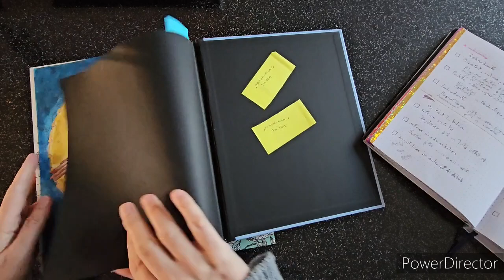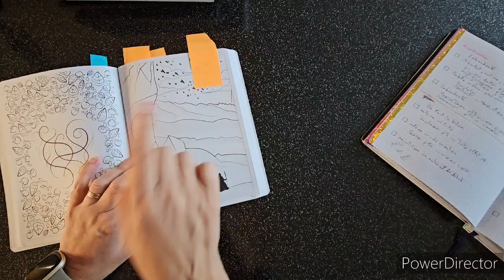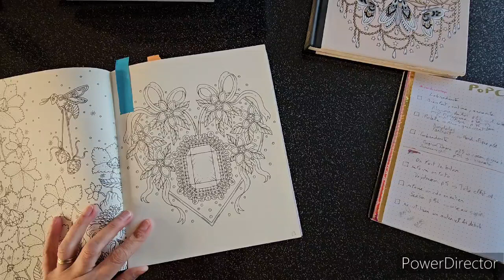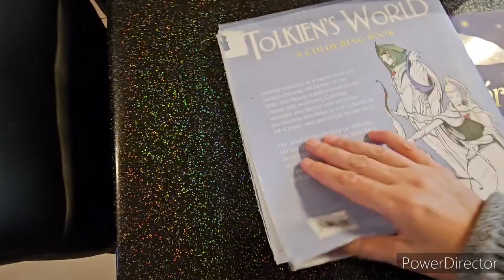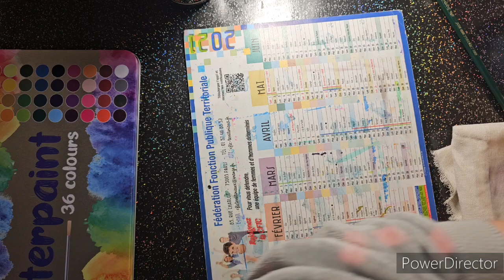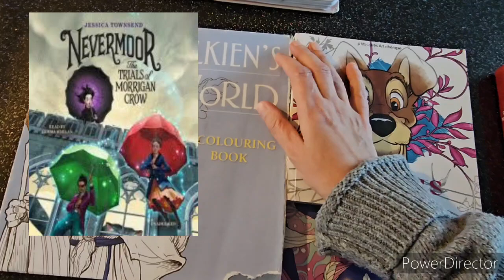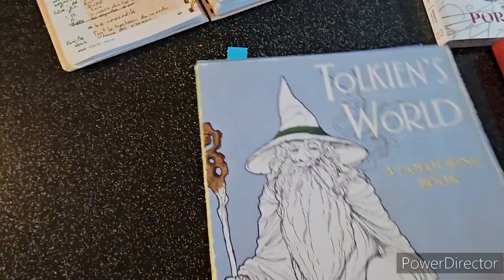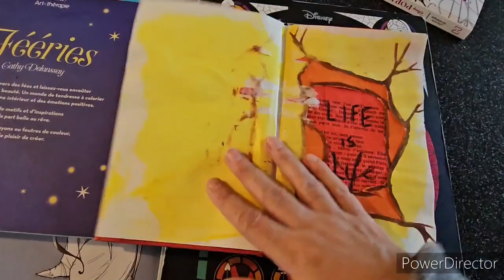colo&book vlog 1 de coloriage et lecture et pile du cap ou pas cap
Mon tout premiers vlogs
 soyez indulgente envers moi
 je tente ce  petit exercice et j'espère que ça vous plaira
vous pourrez voir quelques avancées coloriage , ma pac du pacoupascap Mais aussi un bilanlecture pour cette 1er semaine de reprise pour moi
j'ai déjà préparer ma pal de janvier et mes lectures pour l'année
n'hésitez pas à me dire si cela vous tente